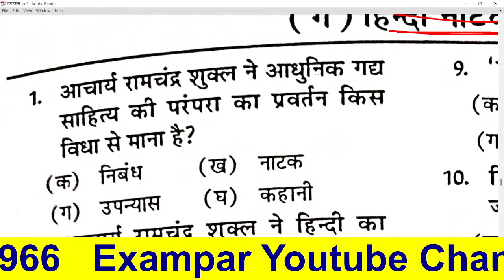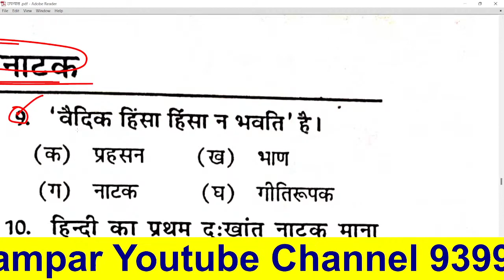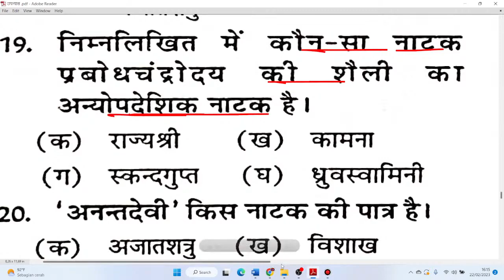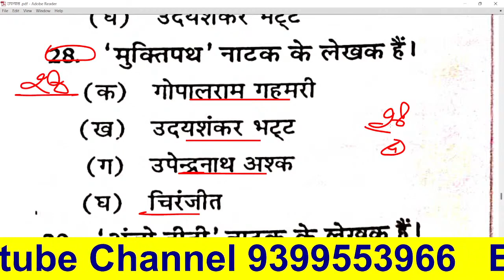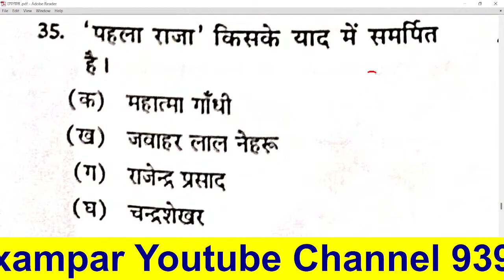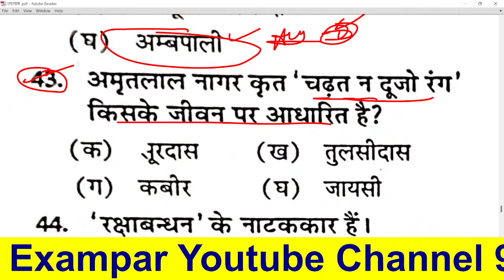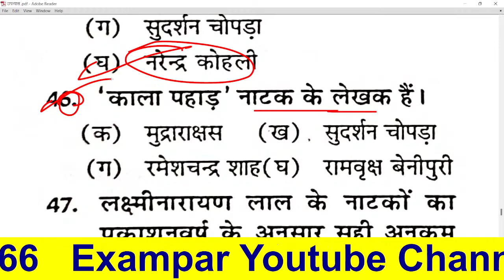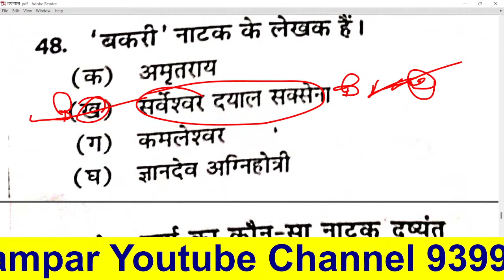हिंदी नाटक के 50 महत्वपूर्ण सवाल hindi natak hindi sahitya important question answer TGT PGT